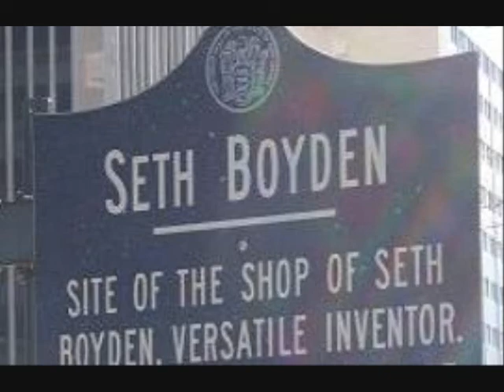Newark Housing (Seth Boyden) Bed Bug infestation Part I.wmv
Deplorable living conditions at Seth Boyden Housing Complex in Newark NJ.
This is shameful that people are living like this.    This is part 1 of a video that shows how there is a bed bug infestation at Seth Boyden and how management does nothing about this.